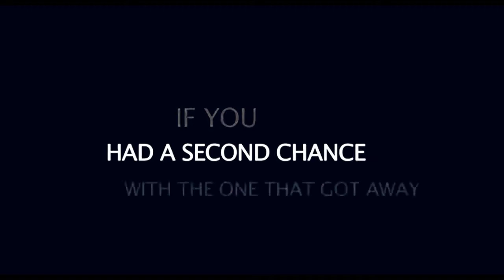Last Night Trailer - Gossip Girl Style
Okay, this is officially the most impressed I've been w/ a trailer I've made. I think I nailed it pretty amazingly. hehe *really proud of promising dialogue-matching clips* Please comment! REAL vids to come, I swear. I just had to finish this. lol.